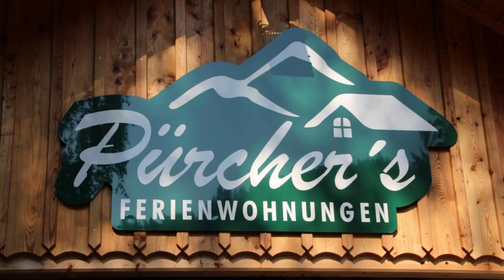Ferienwohnung Brigitte, Bad Mitterndorf, Austria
About Property:
You're eligible for a Genius discount at Ferienwohnung Brigitte! To save at this property, all you have to do is sign in.
Boasting barbecue facilities and a garden, Ferienwohnung Brigitte features accommodation in Bad Mitterndorf with free WiFi and mountain views. The house was renovated in 2013. This apartment is 1.5 km from the GrimmingTherme.
The apartment includes 2 bedrooms, a kitchen with a dishwasher and an o...
Property Type: Hotel
Address: Nr. 192, 8983 Bad Mitterndorf, Austria
Searching For
1. Ferienwohnung Brigitte - Bad Mitterndorf - Austria
2. Ferienwohnung Brigitte - Bad Mitterndorf - Austria Address
3. Ferienwohnung Brigitte - Bad Mitterndorf - Austria Rooms
4. Ferienwohnung Brigitte - Bad Mitterndorf - Austria Amenities
5. Ferienwohnung Brigitte - Bad Mitterndorf - Austria Offers and Deals
Audio Credit:
Track Title: Reasons To Hope
Artist: Reed Mathis